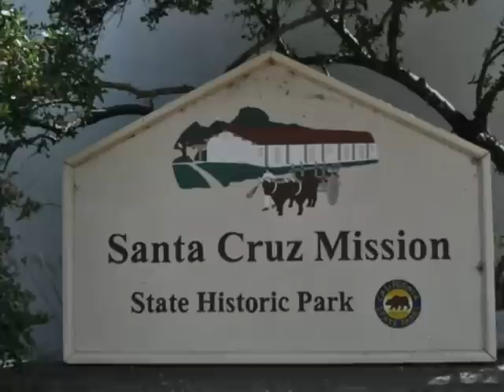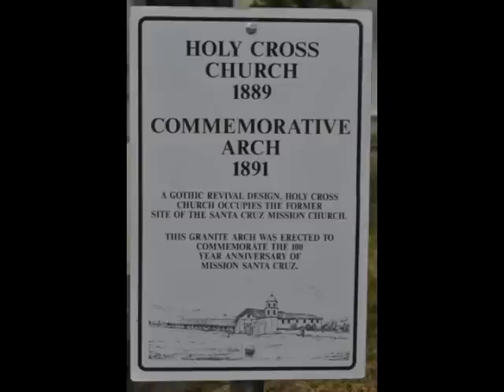#12 Mission Santa Cruz - 1791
Mission Santa Cruz is the 12th Mission founded in 1791 and is located in Santa Cruz, California.

Music:  Tick Tock by Jimmy Fontanez/Media Right Productions from YouTube free audio.